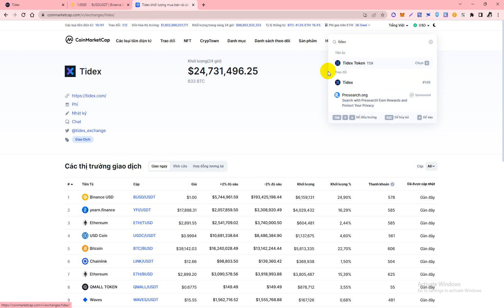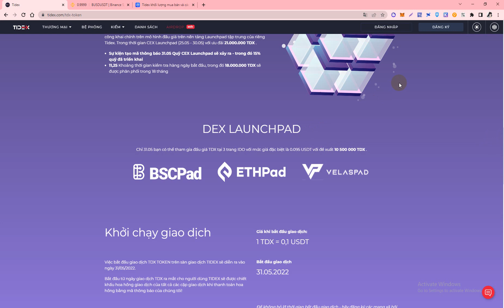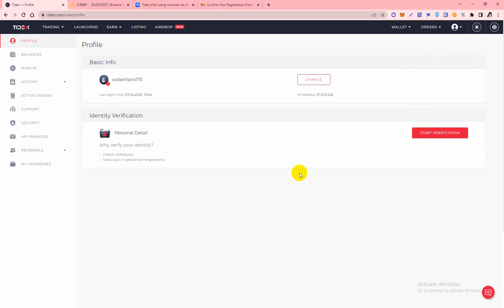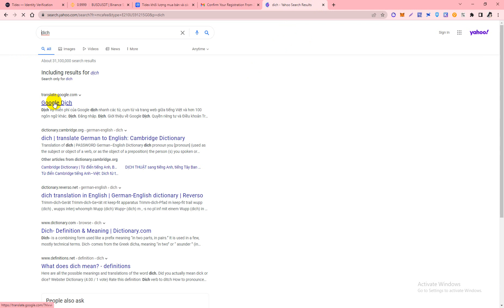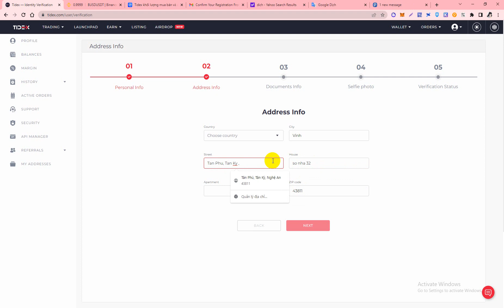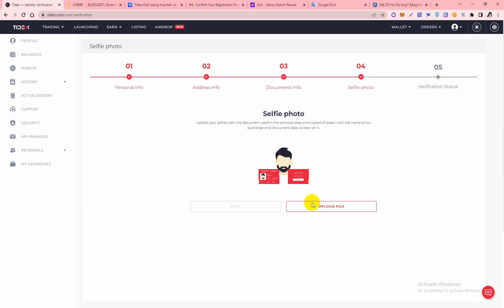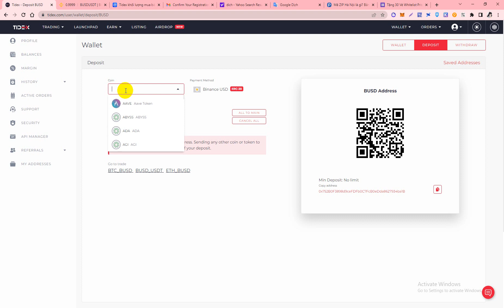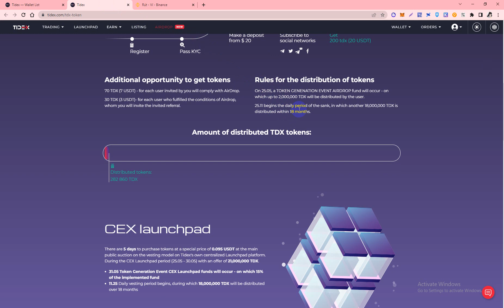Hướng Dẫn Đăng Ký & KYC Sàn Tidex Nhận 200 TDX Coin Sàn (20 USDT) Kèo Thơm